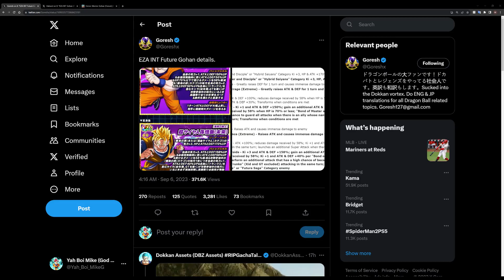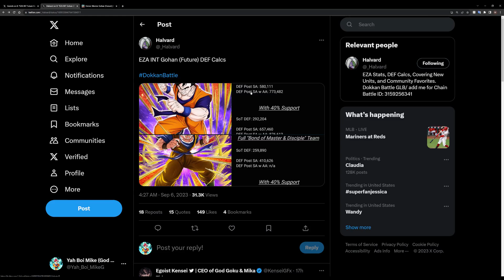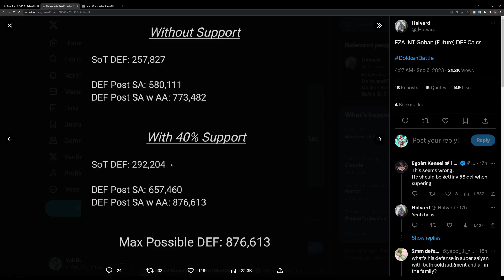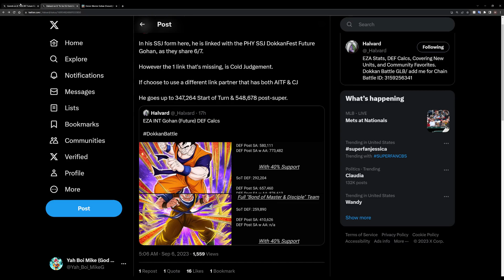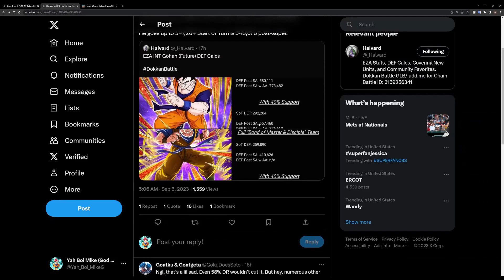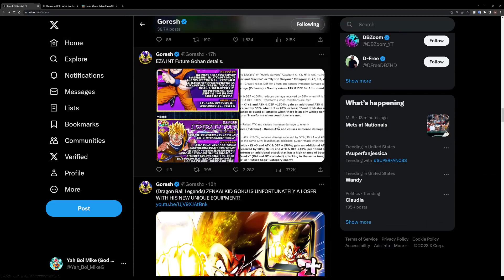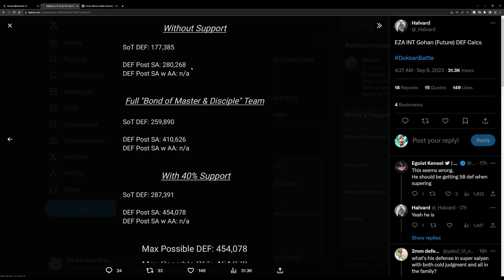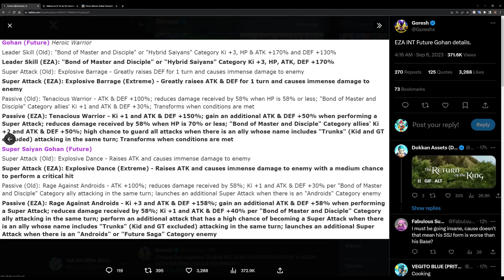WOW! INT FUTURE GOHAN EZA AND CALCS DISCUSSION! (DOKKAN BATTLE)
Again, I do think Int future Gohan is gonna hit hard, but he is probably going to just straight up die to supers which sucks IMO. But hey, I hope I am wrong lol. I love future Gohan and Dokkan Battle!
Thumbnail and overlay maker, Fxrestar, make sure to check him out
Outro maker, check out their work too!- Youtube.com/CosmicStarProductions